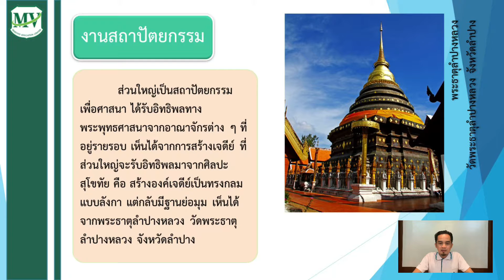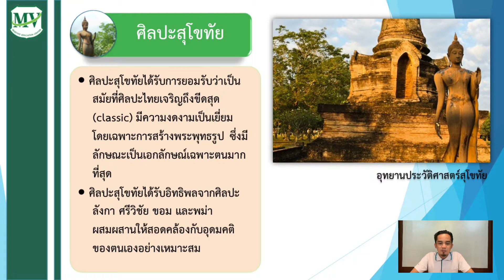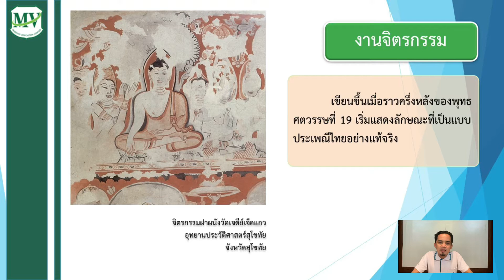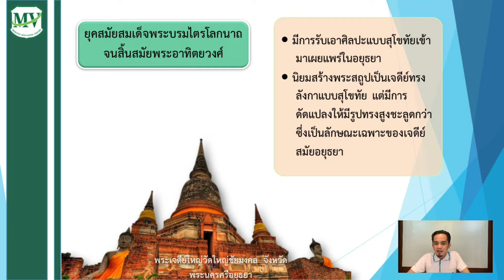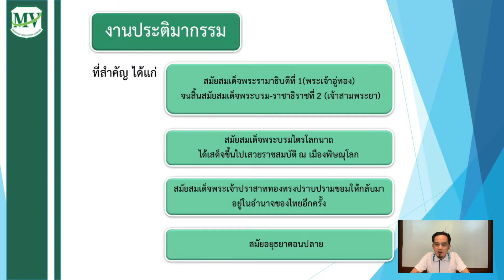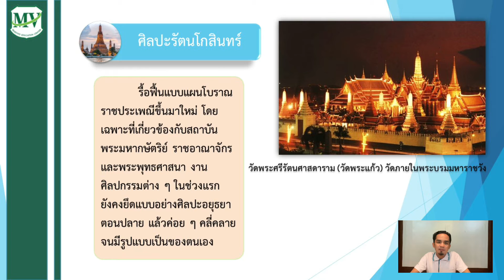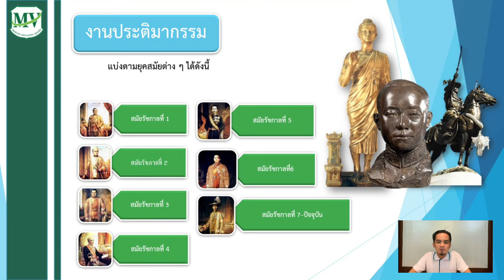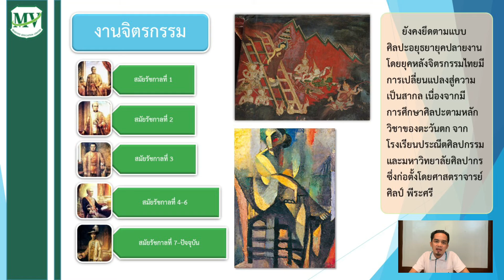เรื่อง งานทัศนศิลป์ของไทยในแต่ละยุคสมัย(ศิลปะไทยสมัยเชียงแสนเป็นต้นมา) ทัศนศิลป์ ม.2